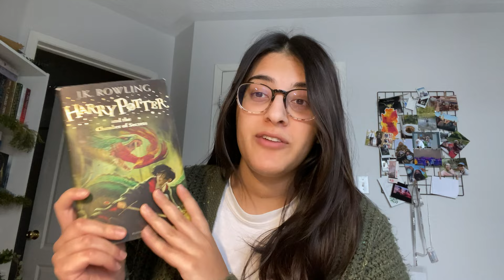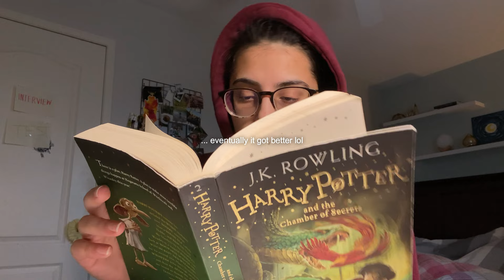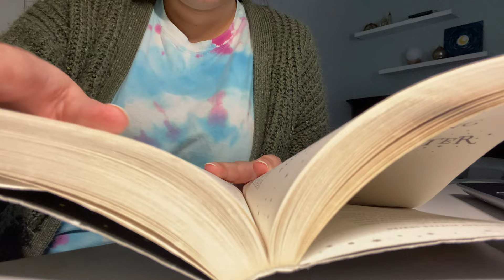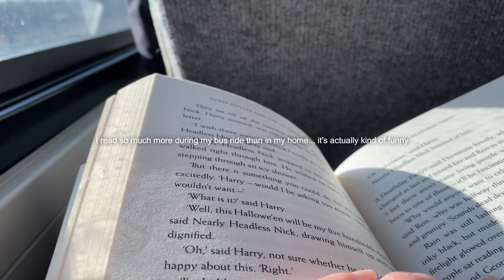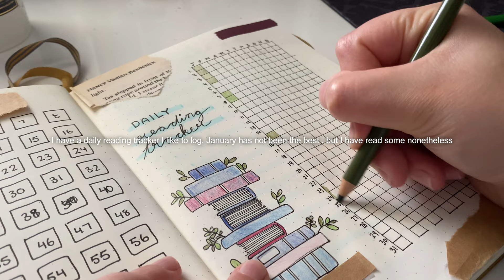✨ I read Harry Potter for the first time 🧙🏼‍♀️| Reading Vlog 📚 (Chamber of Secrets 🐍)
introduction.
hi my name is Safa, and I love to read fantasy, romance and basically everything else except non fiction and horror. Quick facts about me is that I'm a university student in Canada, i love to cook + bake, and as my channel name implies I occasionally craft.

socials.

tags...